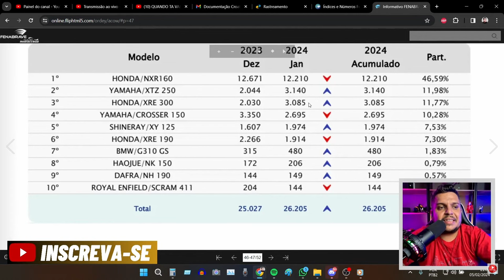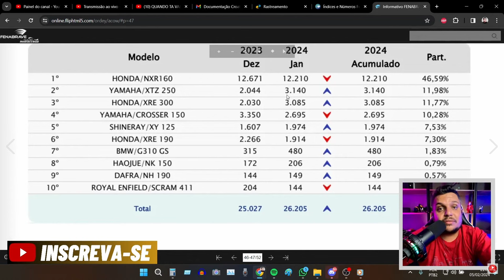🚨Yamaha XTZ LANDER 250 2024 Mesmo Defasada BATE a SAHARA 300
✅Haya Creations✅
Film Maker
✅Vulcan Radical Store✅
Endereçõ: Rua Marquês do Herval, 95 - Centro
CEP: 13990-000